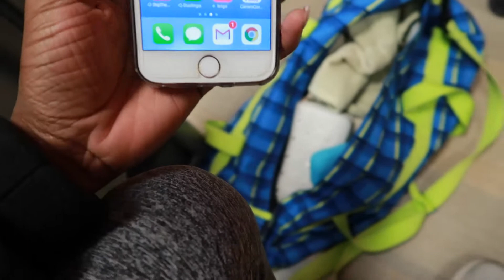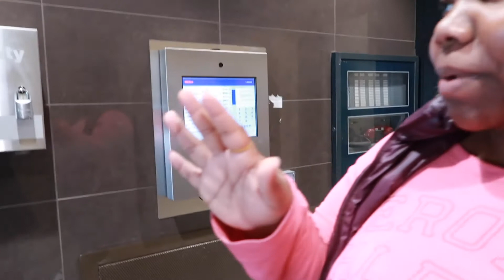Apartment Hunting| I'm Moving??!!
And she searches the city for her next abode.

Wah gwan skwod. So big news! I'm moving and moving to a bigger city. I kinda hate Toronto, but I guess i'm going to have to grow to love it. This is the first vlog of many to come to show the process of moving and all that.

*Da tech deets!*

Camera: Canon Rebel EOS T3i/ vlogcam: Canon G7X Mark ii

Peace out, nuff love!